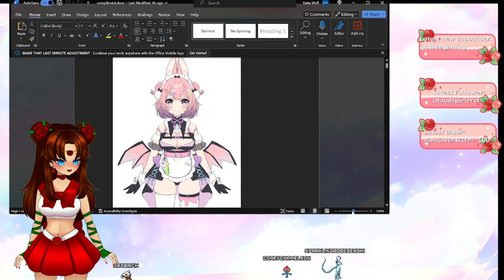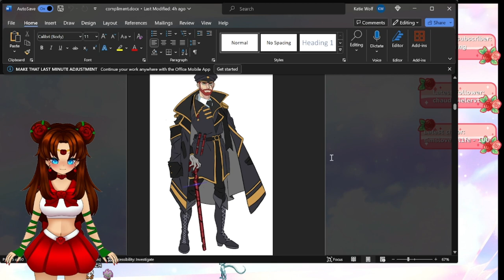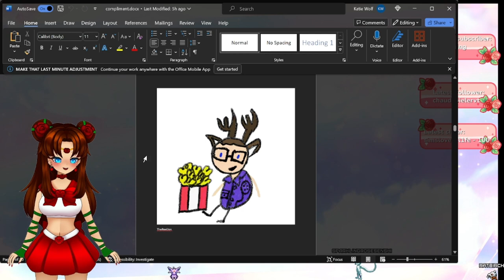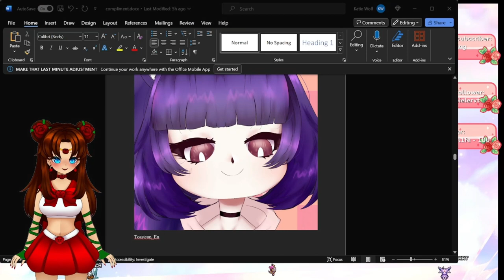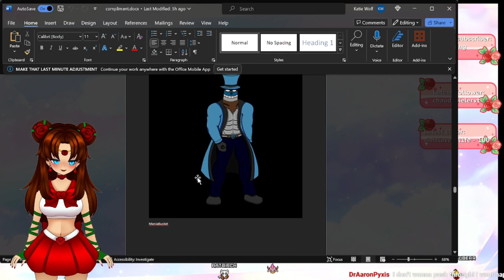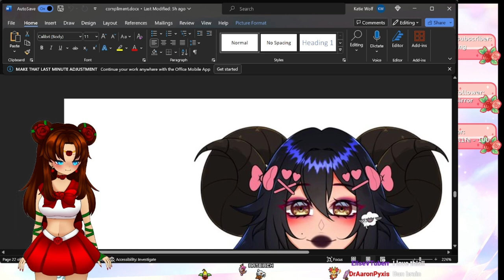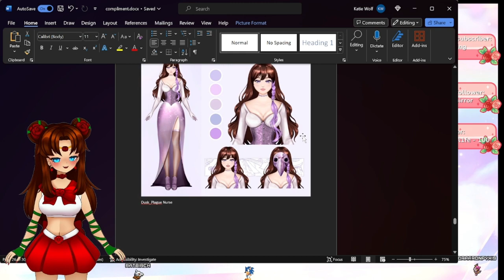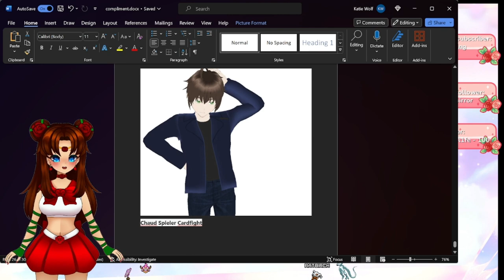Shine Bright like a Diamond VOD Replay - V-tuber Compliment Stream.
Stream replay VOD of my Compliment stream where I gave V-Tuber designs nothing but compliments.

Want to see more of my streams ?